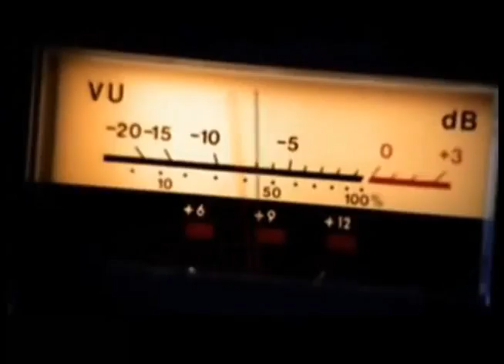Mistura Fina Nacional